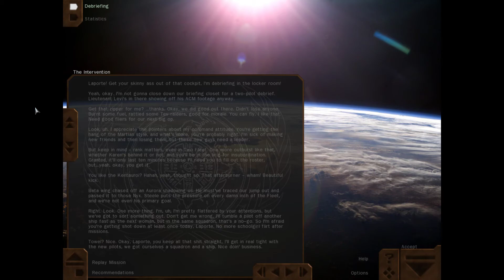Freespace: Blue Planet 24 - Space,shooter,rpg...dating sim?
Act 2, again the blue planet guys showing what you can do with the freespace 2 engine (slightly modified of course...)

The second installment of the Blue Planet saga, War in Heaven was released in August 2010 to great critical acclaim. As with the previous installment, Age of Aquarius features a character-driven story. The campaign was praised for its immersive storyline, gameplay innovation, stunning visuals, mission design and expert use of Source Code Project features. Its divided into five Acts, the first three are already released (Chrysalis, Apotheosis, Tenebra).